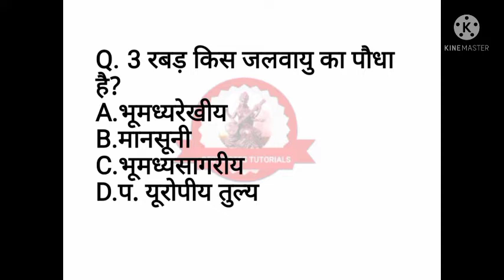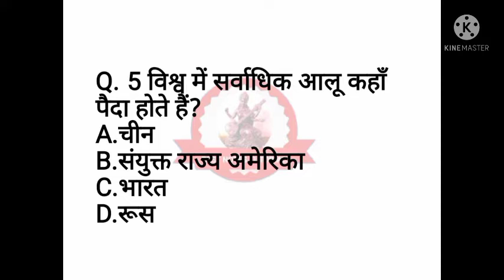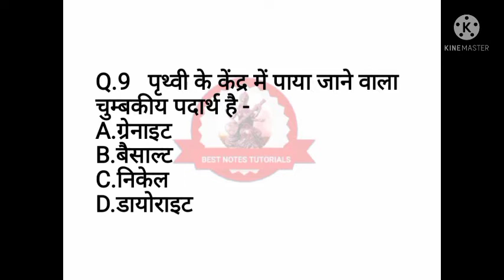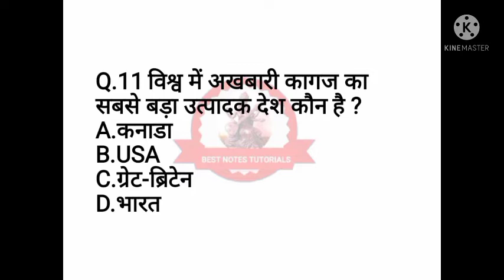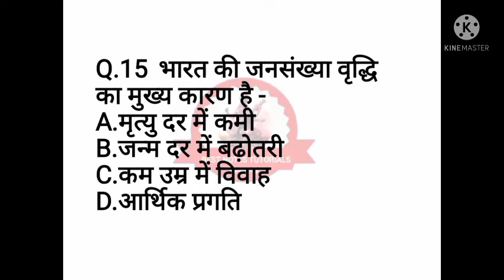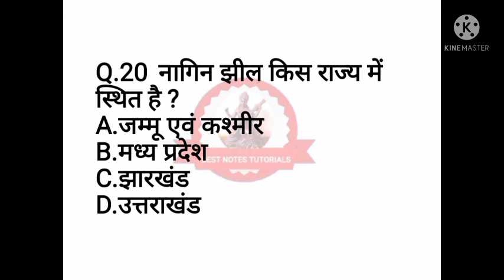GEOGRAPHY MCQ ||Exam preparation